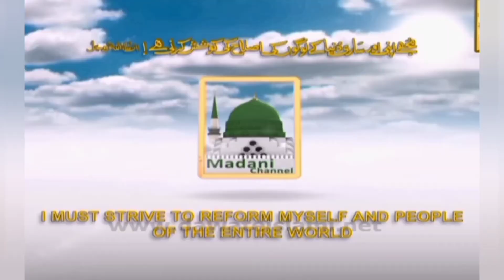Faizan E Madina Visit